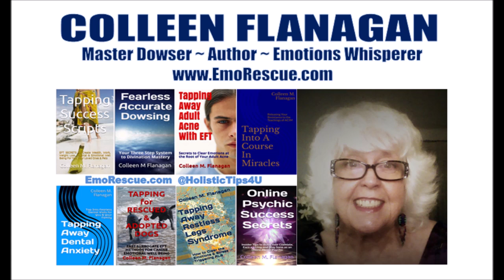GLAUCOMA: Louise Hay's Body-Mind Wisdom & My Emo-Rescue Session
Glaucoma can be triggered by fear-based emotions. Learn how to identify &  release them to promote healing. USE at your OWN RISK. NOT a replacement of a doctor's care or RX. Use until results are achieved.
🌹 Colleen's Self-Care Books on Amazon 🌹
Colleen Flanagan is a mind-body wisdom expert, dowsing master & bestselling wellness author. offers no-cost ebooks, videos & articles for people and pets.